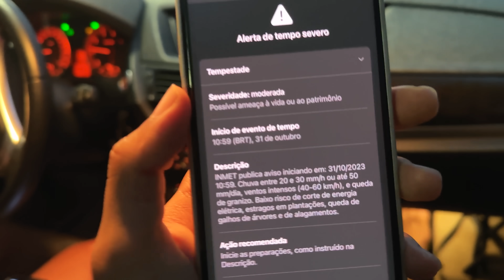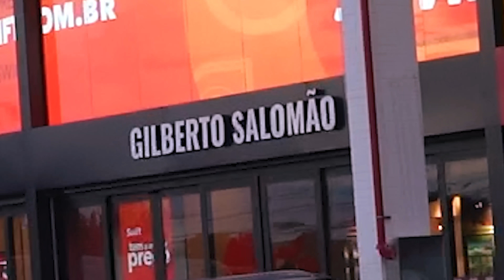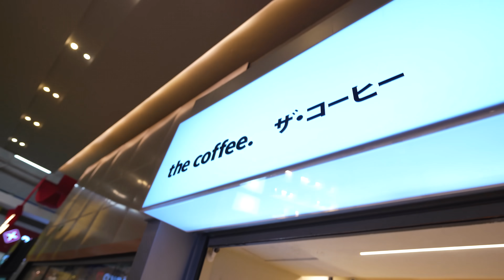A TEMPESTADE ACABOU COM A LUZ DO CONDOMINIO TODO! VAMOS SAIR DE CASA POR UNS DIAS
Bom dia pessoal, hoje A TEMPESTADE ACABOU COM A LUZ DO CONDOMINIO TODO! VAMOS SAIR DE CASA POR UNS DIAS